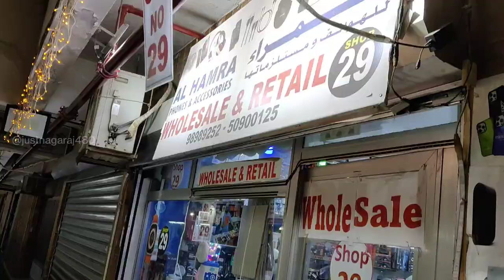Toy shop fahaheel Kuwait Tamil || 1 kd neckband headphones & Smart watches available here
இது கடை இல்ல கடல், அவ்ளோ பொருள்கள் அதுவும் குறைந்த விலையில்

shopping vlog kuwait tamil

kuwait shopping vlog tamil youtubers

kuwait tamil youtubers

most viewed on youtube kuwait